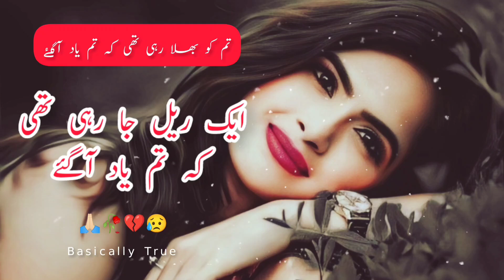Tumko Bhula Rahi Thi Keh Tum Yaad Agay - Heart Touching Urdu Ghazal - Sad Urdu Poetry - Urdu Shayari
Do you love poetry? If so, then you'll love this Urdu poetry video. In this emotional poem, the poet talks about love, loss, and heartache. The poem is emotional and heart-wrenching, and it will touch your heart. If you're looking for beautiful and heart-wrenching Urdu poetry, then look no further than this video.

In this video, you'll get to experience some of the best, heart-touching poetry out there. Whether you're a poetry lover or not, this video is sure to move you.

(video search tags)
urdu poetry,
urdu shayari,
iqbal poetry,
ghalib shayari,
ahmad faraz,
romantic poetry in urdu,
urdu shayri,
urdu ghazal,
ghalib poetry,
barish poetry,
2 line urdu poetry copy paste,
iqbal shayari,
allama iqbal shayari urdu,
life sad poetry in urdu,